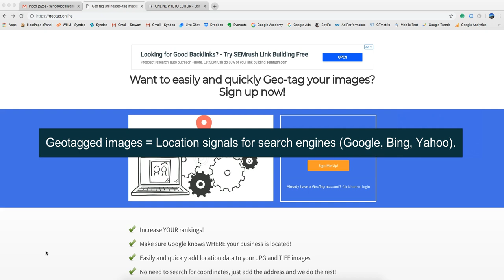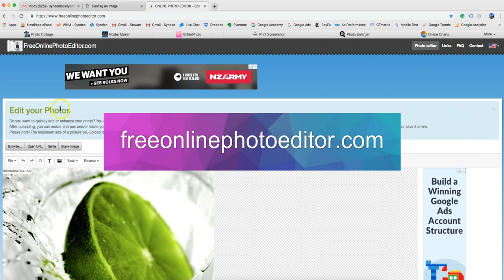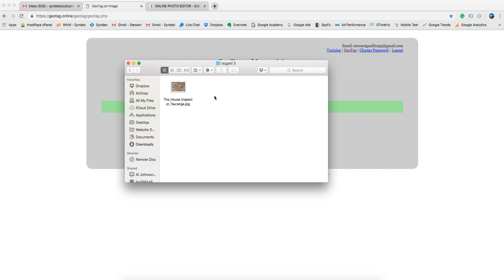How to Geotag Images for Local SEO - (Fast, Bulk upload) 2020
Geotagging photos means that you attached both the latitude and longitude coordinates to a JPG photo file. The information is saved on the file's metadata. This is excellent for local SEO.

Here is another (different tool from the video) free tool that we use to geotag images

Also, this website has recently changed from being a free service to charging a $10 monthly subscription to help them continue to provide this their fantastic service! 👍

Geotags can be changed at any time using offline and online tools.

Geotagging is important for Local SEO by creating geo-specific signals that help search engines locate your business (if coordinates are your business address).

Geotagged images can help you rank on google and improve your Google My Business listings position.

It's important to add geotagged photos or images to:
- Google My Business posts and profile.
- business citation and local directories.